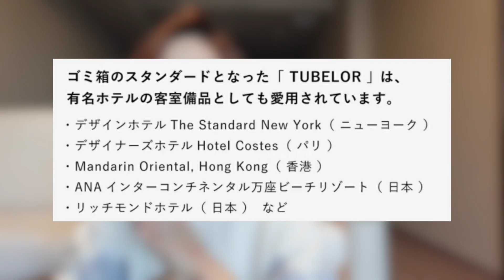11月入荷开箱!新环境，新心情，新礼物🎁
空尼七哇!我是来酱。
今天要来跟大家分享搬家之后我给自己置办的一些小物件，也算是给自己准备的搬家小礼物啦嘿嘿~

ON&DO REFINING LOTION I温予动 焕层盈润化妆水
Celvoke 植物御系眼影盘
Celvoke 丝雾光感唇膏
壶屋烧窑元育陶园盘子
ideaco TUBELOR HOMME 垃圾桶
谷梦薰衣草芳香鹅绒枕头